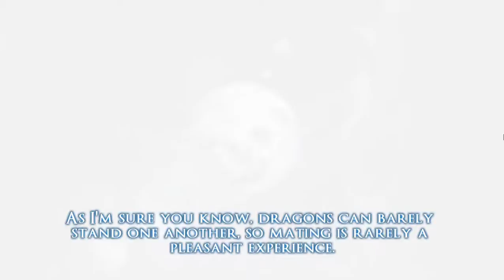Brotherhood of Violence (Windows 10)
Game Available: (Android, iOS, Microsoft Store)